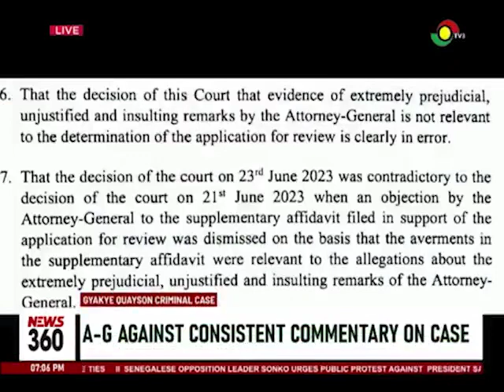Gyakye Quayson criminal case: Attorney General against consistent commentary on case.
The Attorney General and Minister of Justice , Godfred Yeboah Dame has described consistent commentary in the ongoing criminal trial of Assin North MP James Gyakye Quayson as unhealthy.

He argues that high-ranking individuals' comments could impact the trial and undermine justice administration.